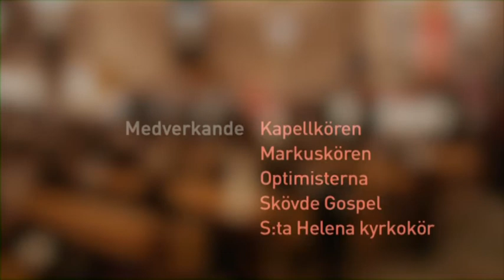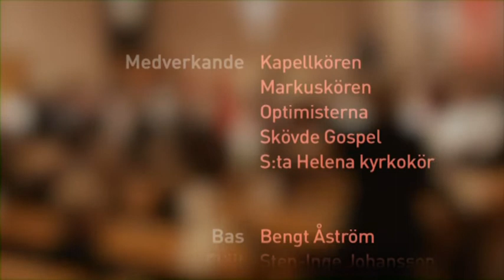Julkonsert 2012 S:ta Helena Kyrka Skövde